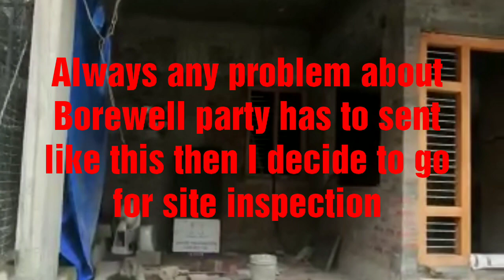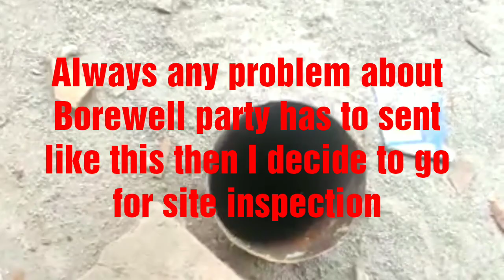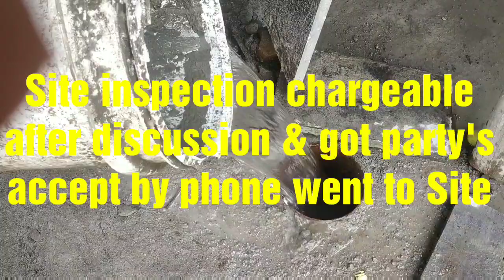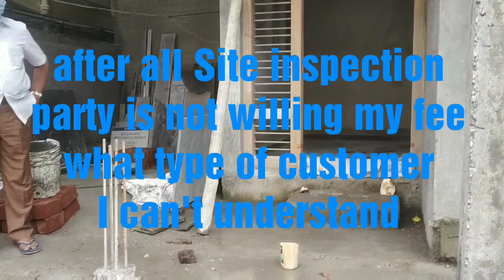To day different Experience from a worst customer I got bad Experience approach is main All is Well